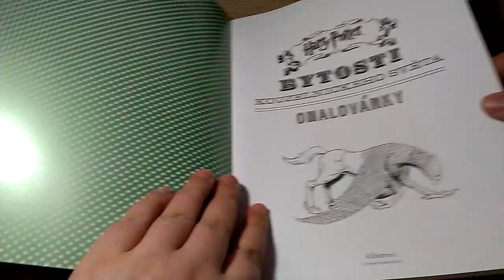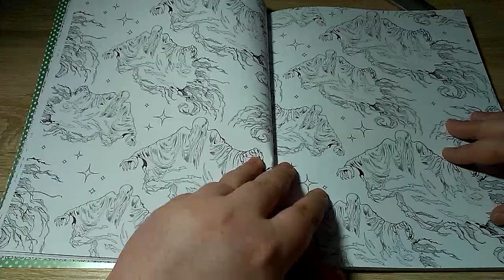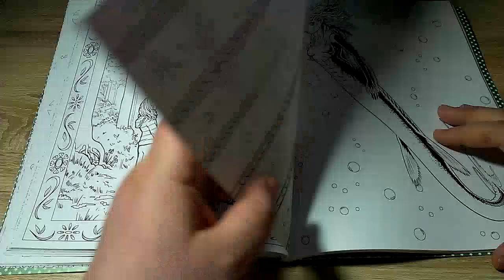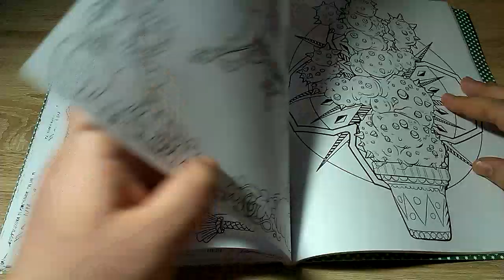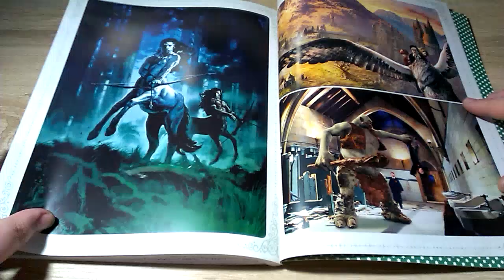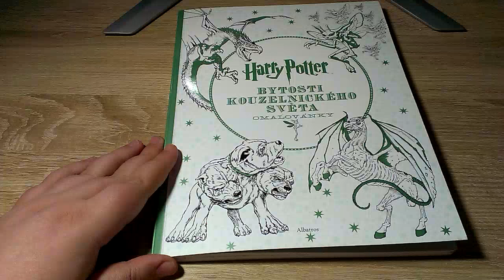Listováníčko - Harry Potter: Bytosti kouzelnického světa - Flip through